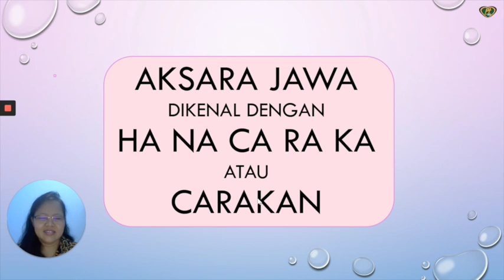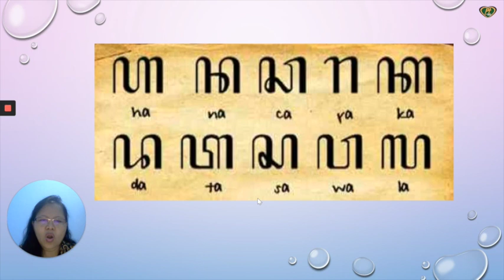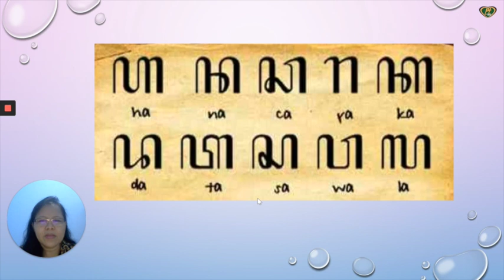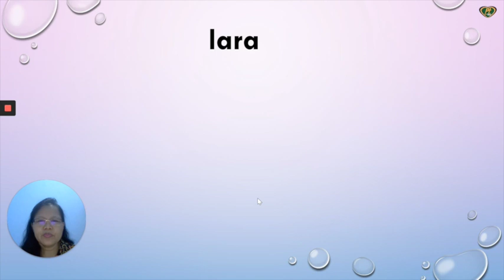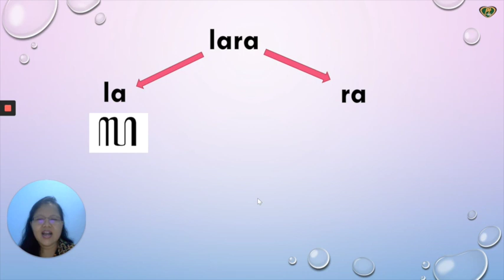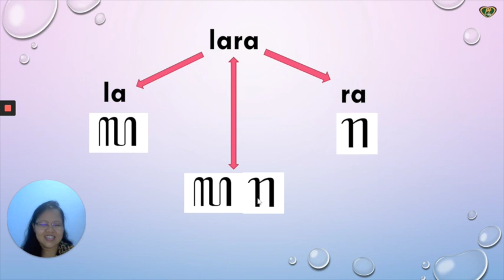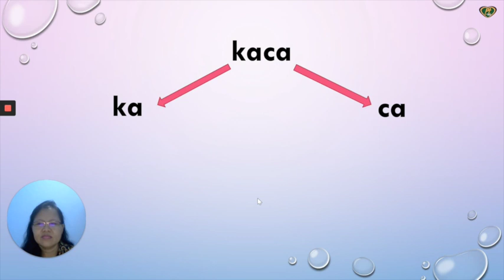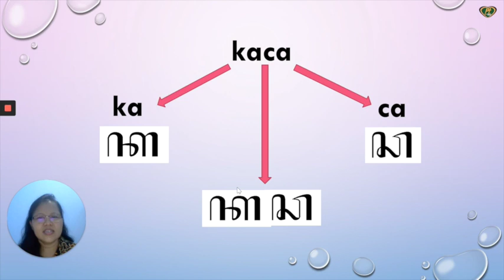Bahasa Jawa Kelas I - Aksara Jawa